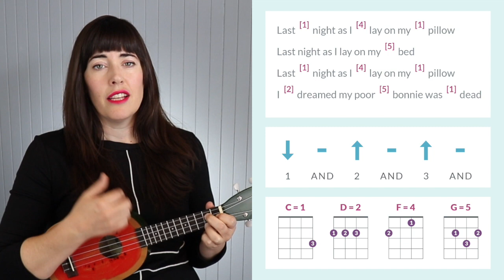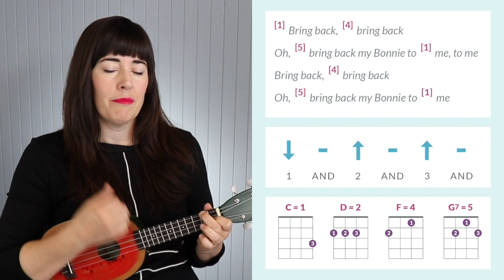My Bonnie Lies Over the Ocean | Let's Play! with Musical Mama